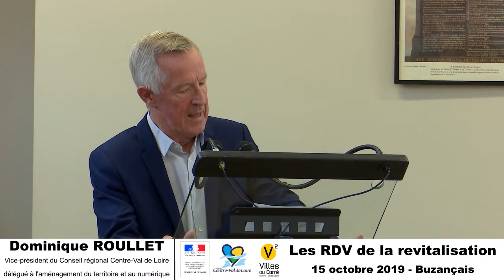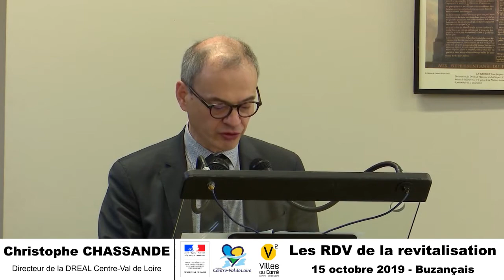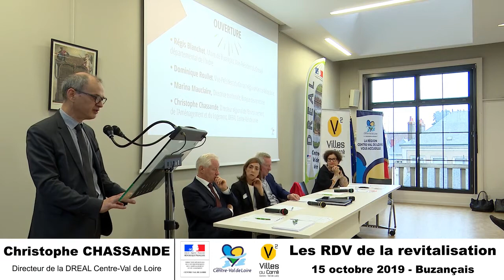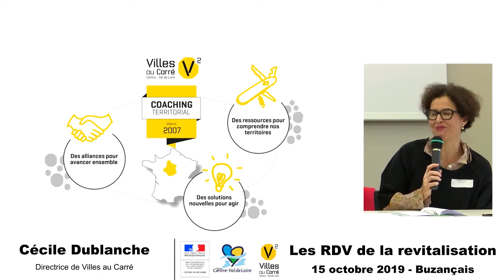Rendez-vous de la revitalisation coeurs de villes et bourgs #2 - Ouverture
Les rendez-vous de la revitalisation des centres-villes et bourgs en Centre-Val de Loire.
#2 Les espaces publics au service d'une centralité accueillante et partagée
Un cycle de rencontres régionales lancé par l'État-DREAL Centre-Val de Loire, la Région Centre-Val de Loire et la Banque des Territoires avec l'appui de Villes au Carré.
Ouverture de la rencontre par Régis Blanchet Maire de Buzançais, Dominique Roullet, Vice-président du Conseil régional Centre-Val de Loire, Marina Mauclaire, Directrice territoriale de la Banque des territoires, Christophe Chassande Directeur Régional Dreal Centre-Val de Loire et Cécile Dublanche, Directrice de Villes au Carré.